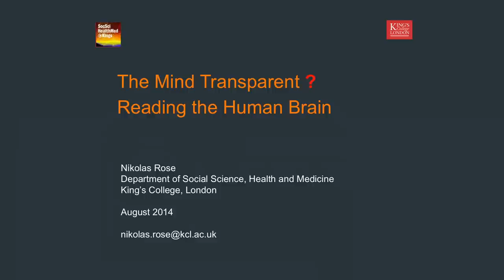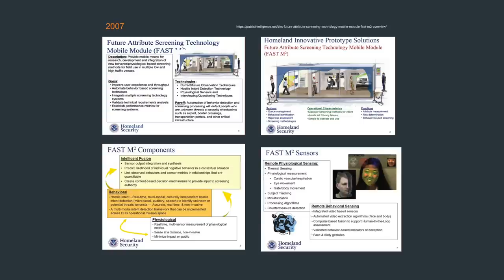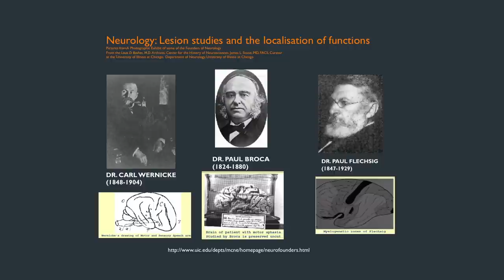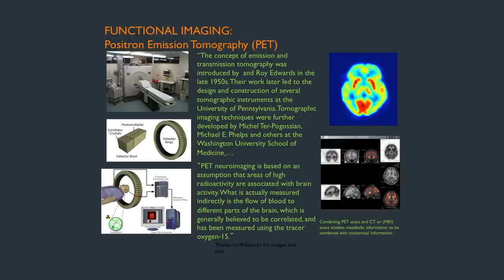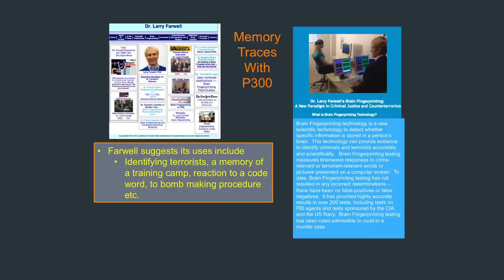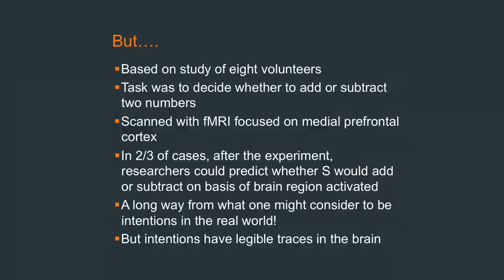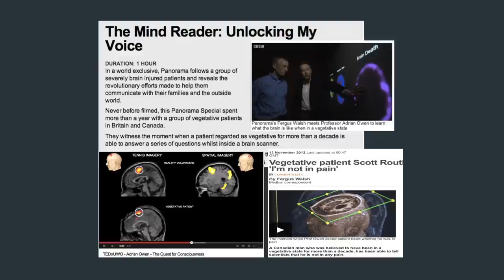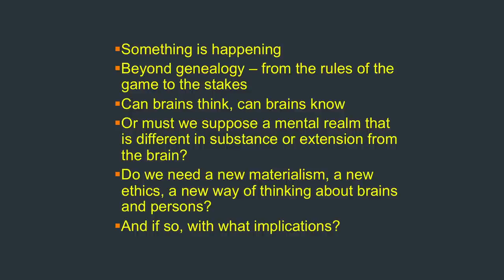The mind transparent: Reading the human brain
A public lecture by Professor Nikolas Rose, Kings College London, delivered at ANU in August 2014.

The human body was made legible long ago. But what of the human mind? Is it possible to ‘read’ the mind, for one human being to know what another is thinking or feeling, their beliefs and intentions? And if I can read your mind, how about others – could our authorities, in the criminal justice system or the security services?

Some developments in contemporary neuroscience suggest the answer to this question is ‘yes’. On the one hand, evolutionary neurobiologists and cognitive neuroscientists argue that humans have an evolved capacity to ‘read the minds’ of others, and that this is a condition for human sociality; as a corollary the lack of this capacity in some humans – from autists to psychopaths – is argued to underlie their particular pathologies.

On the other, a range of novel technologies of brain imaging have been used to claim that specific mental states, and even specific thoughts, can be identified by characteristic patterns of brain activation; this has led some to propose their use in practices ranging from lie detection to the assessment of brain activity in persons in persistent vegetative states.

In this talk, Professor Rose explores the history of these developments, sketches their scientific and technical bases, and considers some of the epistemological and ontological mutations involved. He points to the ecological niches where they have – or have not – found a hospitable environment. He ends by asking whether a new expertise of the readable, knowable, transparent mind is taking shape, and if so, with what consequences.

Thumbnail image by Oliver Álvarez